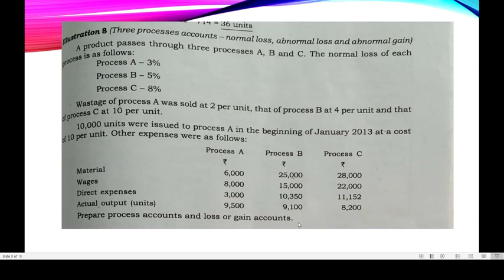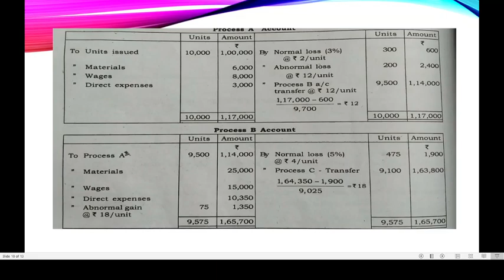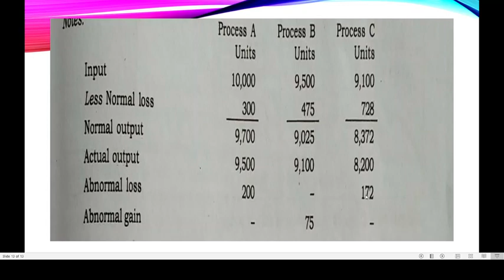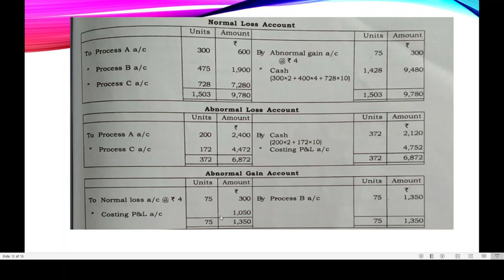3 PROCESS ACCOUNT ,ABNORMAL GAIN ,AND ABNORMAL LOSS